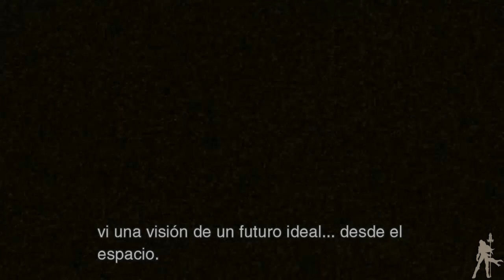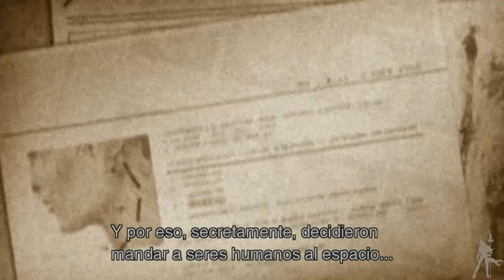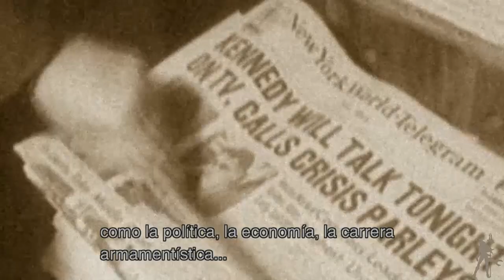Metal Gear Solid 3: Snake Eater HD - Parte 44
Al acabar este trozo, llegara la ultima charla "pre" combate.